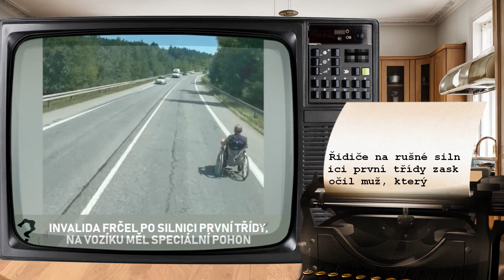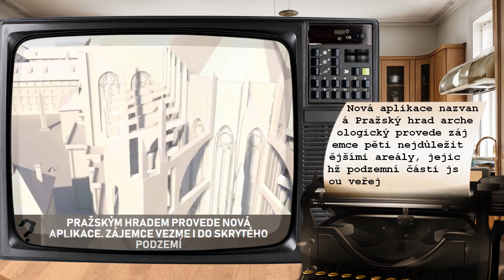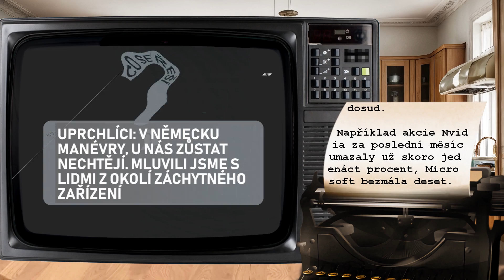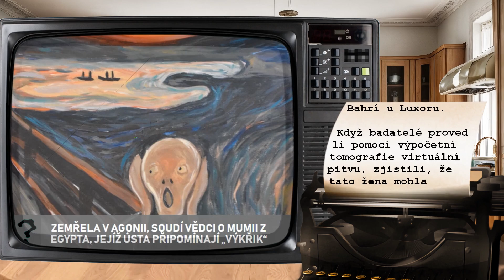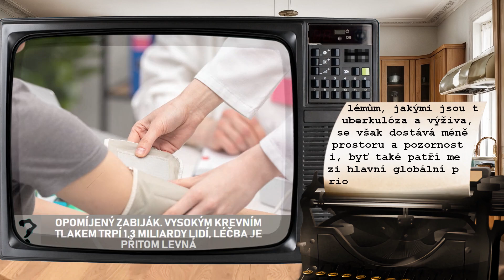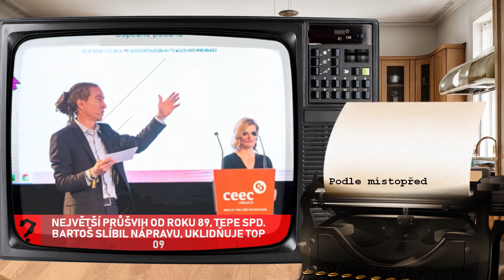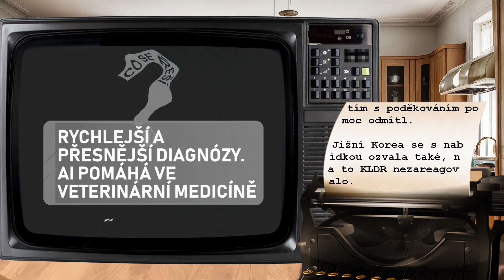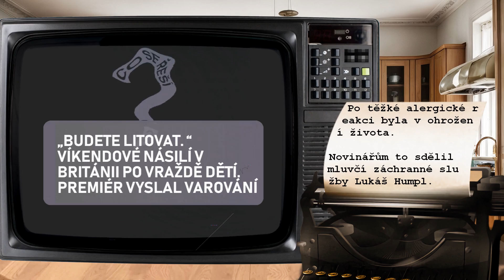Fenomén pracující chudoby | Co se řeší 05.08.2024?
00:00 Úvod
00:32 Fenomén pracující chudoby. Korupce se řeší až moc, nízké mzdy a frustrace lidí ...
00:46 Invalida frčel po silnici první třídy, na vozíku měl speciální pohon
01:06 Američané Slovákům věří. Diplomacie doporučila prodej útočných vrtulníků
01:21 Další noc islamofobů. V Anglii hořely domy a auta, tři policisté byli zraněni
01:41 Vlaky se mohou vrátit na úzkokolejku, povolení ale platí jen pro šest kilometrů
01:55 Bijí na poplach. Ukrajina ztrácí území. Pomalu, ale neustále
02:15 Drogové kšefty domlouvali v šifrách. Za kratší vězení zaplatíme, navrhli soudu
02:32 Pražským hradem provede nová aplikace. Zájemce vezme i do skrytého podzemí
02:48 Úroky padají. Banky loví klienty na mimořádné akce
03:01 „Já vám nechci kazit radost.“ Kavárna hýkala nad vítězstvím boxerky. Přišla st ...
03:30 Piráti hlasují, zda zakáží Michailidu kandidovat za nápad večer omezit alkohol
03:48 České cestovky kvůli požárům v Chorvatsku přesunuly turisty, zájezdy zatím neruší
04:05 Intel propustí tisíce lidí. Snaží se snížit náklady a dohnat konkurenci
04:22 Muž po hádce ve Zlíně zaútočil mačetou, za pokus o vraždu mu hrozí 18 let
04:42 Nic neroste do nebe. Akcie technologických gigantů oslabily včetně Nvidie
05:04 Uprchlíci: V Německu manévry, u nás zůstat nechtějí. Mluvili jsme s lidmi z ok ...
05:32 Ekonomika EU zaostává. Doplácí i na rozmach čínských firem, které táhnou dotace
05:54 Čína stěhuje výrobu aut do Evropy. Cla se zřejmě minou účinkem
06:09 Šance pro zubry. Útočiště nalézají v bývalých dolech a vojenských cvičištích
06:33 Ve vězení v USA nebylo dne, aby někoho nepodřízli, popsal vyměněný Rus
06:50 Třeba se i vrátíš. Ruští muži popsali, jak se je blízcí snažili dostat do války
07:10 „Bude to bolet.“ Bartoš přiznal problémy stavebního řízení
07:52 Ve Vokovicích se v bytě zabarikádovala žena. Házela z okna věci a poškodila vůz
08:06 Zemřela v agonii, soudí vědci o mumii z Egypta, jejíž ústa připomínají „výkřik“
08:29 Zničili jsme ruskou ponorku u Krymu, tvrdí Ukrajina. Zasáhla i systém S-400
08:44 Ukrajina korupci nevygumovala. Kauzy jsou známka boje s hydrou, hájí se Kyjev
09:00 Číňané houfně kupují elektroauta. Nejde o ekologii, je to hlavně výhodné
09:29 Po dovolené se Češi těší na čepované pivo a český chléb, zjistil průzkum
09:49 Zvykejte si. Brambory i 40 Kč za kilo. V akci za 19. A českých je málo
10:17 Opomíjený zabiják. Vysokým krevním tlakem trpí 1,3 miliardy lidí, léčba je při ...
10:41 Vyloučit Maďarsko ze Schengenu. Nerudová se v Bruselu dala do práce
11:08 Mallorca obviňuje turisty z bytové krize. Vlastní bydlení je pro mnohé jen sen
11:27 „Součkovy popravy“. Xaver doporučil Fridrichové noční práci. Šarapatka vrací úder
11:51 Palestinec u Tel Avivu pobodal seniorku, další tři lidi zranil. Policie ho pos ...
12:01 Neklidná Británie po útoku nožem na děti. Spojily se i nesmiřitelné tábory
12:29 Můstky v Harrachově čeká přestavba. Vzniká centrum zimních sportů
12:43 Část Sardinie se bouří proti tisícům větrných elektráren a solárů. Poškodí ráz ...
13:01 Největší průšvih od roku 89, tepe SPD. Bartoš slíbil nápravu, uklidňuje TOP 09
13:19 Plíseň, bordel, hmyz. Sem chodila pražská smetánka na dobroty
13:34 Školníci a kuchařky hrozí opět stávkou. Přidáno od vlády nedostali
13:54 „Aspoň pumpnu stát“. Dojíždění do škol jako byznys? Děti čeká velká změna
14:20 Diamanty na Merkuru v obřích vrstvách? Možné to je, tvrdí vědci o nejmenší planetě
14:37 Škoda až 100 miliard, hřímal Nacher. Bartošův problém v číslech
15:01 Americké líbánky Kamaly Harrisové. Kandidátka na prezidentku USA vede, zatím
15:24 To je dobrý, díky, odmítl Kim nabídku pomoci se záplavami od Putina i Soulu
15:43 Rychlejší a přesnější diagnózy. AI pomáhá ve veterinární medicíně
16:03 Zelenskyj potvrdil, že Ukrajina dostala první stíhačky F-16. Je jich málo, dodal
16:16 Hnutí Babičky proti pravici dorazilo do Erfurtu, na demonstraci přišlo 800 lidí
16:35 Sociální pedagogové budou běžnou součástí sborovny, školy je vítají
16:57 Od mloků k umělé inteligenci. Čapek napsal mrazivě prorockou alegorii vývoje AI
17:20 Chemická kastrace v Louisianě nestačí. Zavedli chirurgickou, jako první v USA
17:39 Žena skončila po alergické reakci v ohrožení života. V horách ji bodla vosa
17:53 „Budete litovat.“ Víkendové násilí v Británii po vraždě dětí. Premiér vyslal v ...
18:28 Rozloučení a závěr